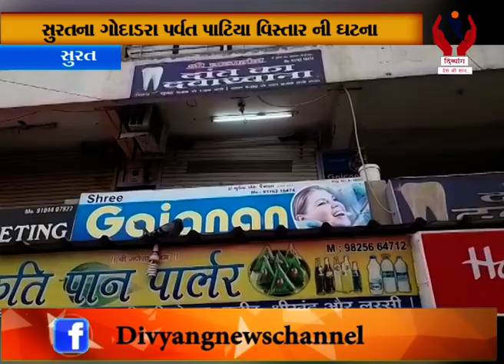Surat l સુરતના ગોદાડરા પર્વત પાટિયા વિસ્તાર ની ઘટના l Divyang News